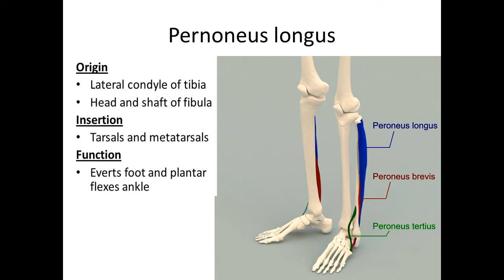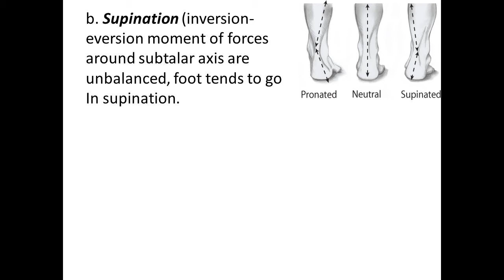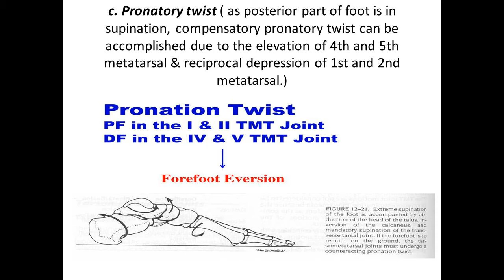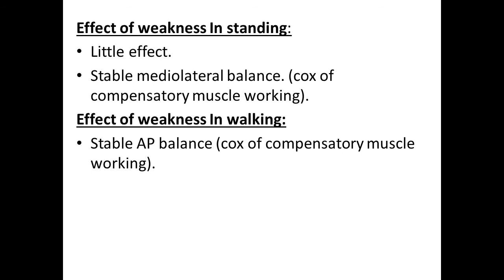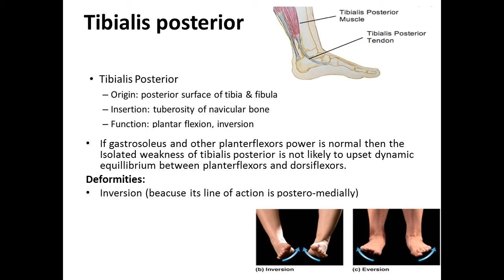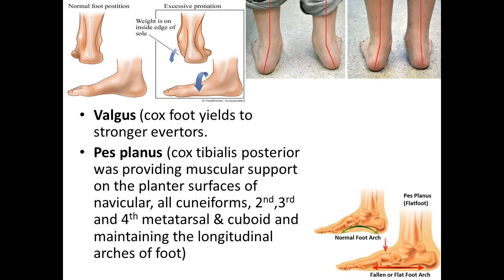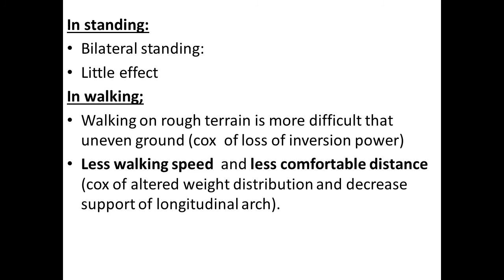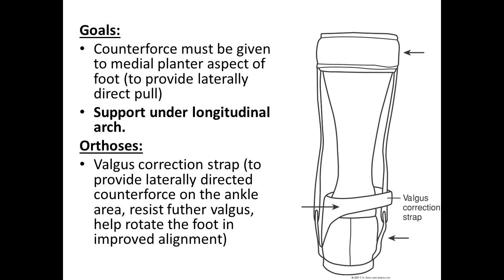chap 3 last topic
effects of paralysis of muscle